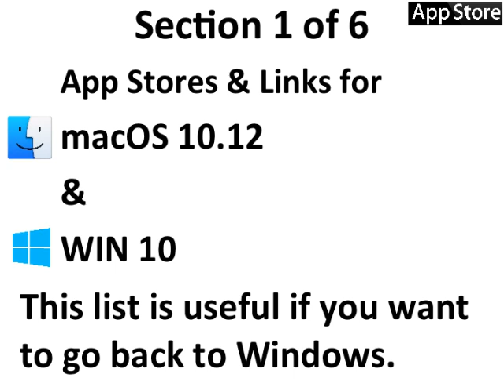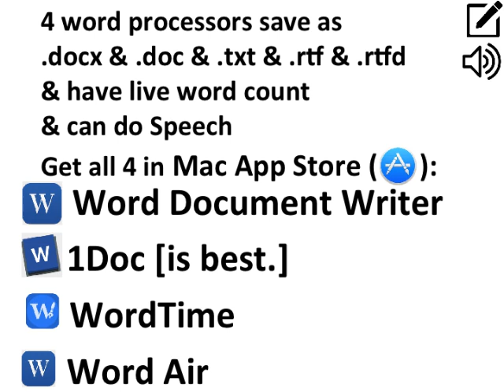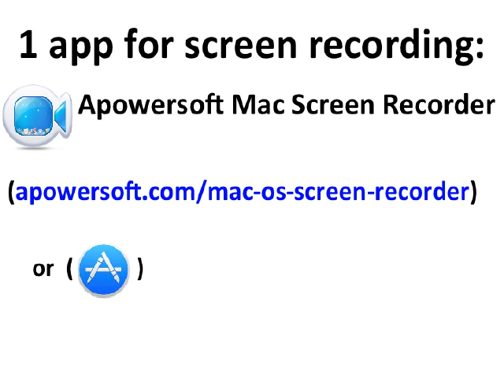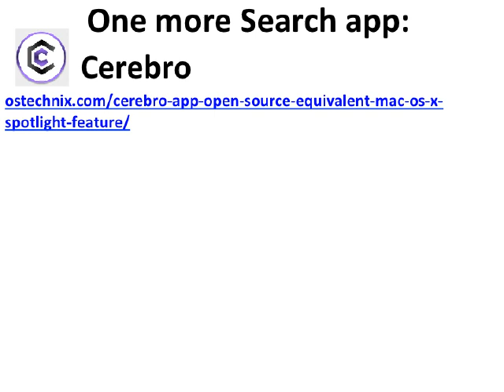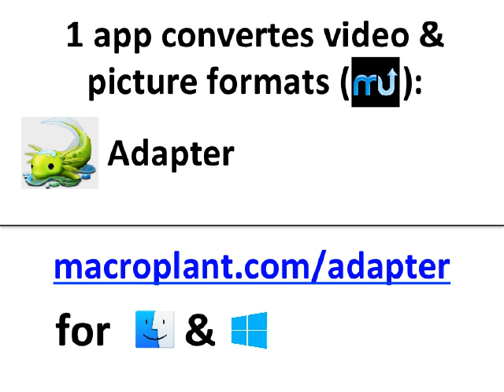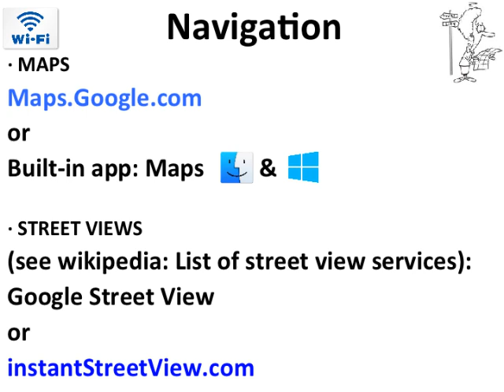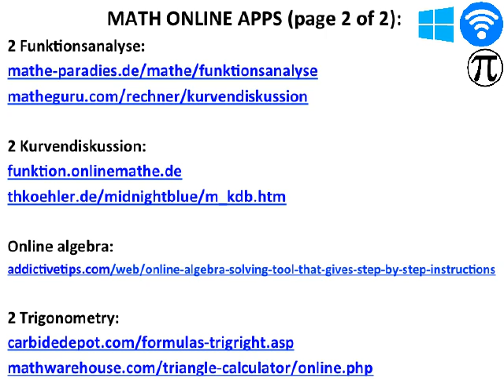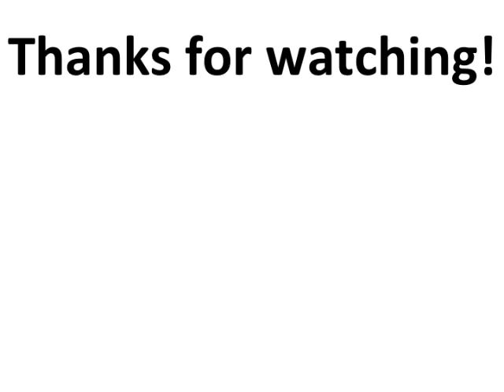I can't stand the built in apps of macOS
I can't stand the built in apps of macOS or Windows 10

Get OnyX:
titanium-software.fr

Justgetflux.com
for Windows

ALTERNATIVES TO APPLE APP STORE:
My favorite mac app store:
MacUpdate.com

TechSupportAlert.com
FileHippo.com

Other app stores for mac only:
GetMacApps.com
MacApps.Link
AppDonkey.com
iSkysoft.com

osx.iUseThis.com
ThriftMac.com
sourceforge.net

Bestwindows10apps.com
Microsoft.com/en-us/store/top-free/apps/pc